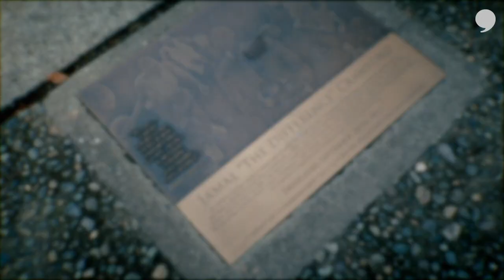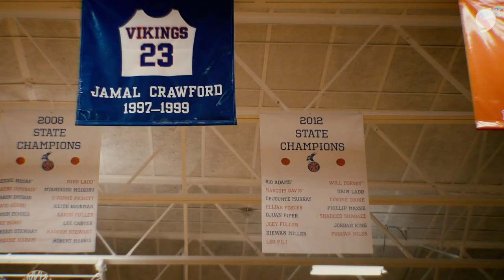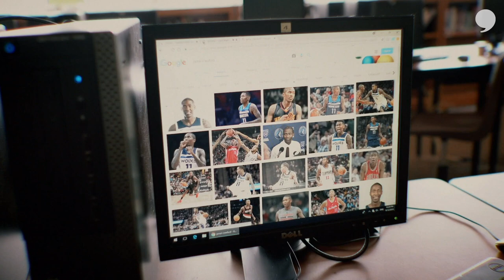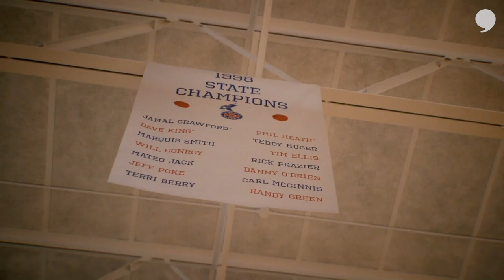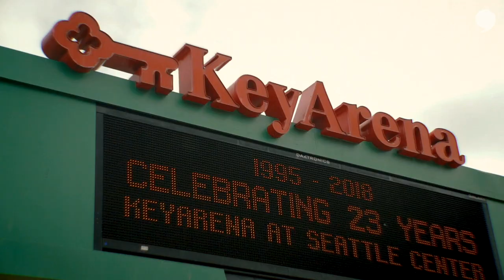Jamal Crawford Isn't Done | The Players' Tribune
Jamal Crawford reflects on his basketball journey like a rapper, from his mixtape days to his final album — which he doesn't plan on dropping any time soon. This is not an encore or a curtain call. This is The Blueprint.